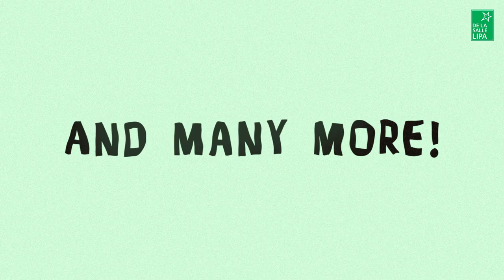Teaser Video - 59th Foundation Day Celebration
Lasallians, mark your calendars!

This March 2, 2022, you are in for a treat, for we shall be celebrating our 59th Foundation Day with the theme “De La Salle Lipa at 59: Beyond Borders”.

Take part in 8 special live events plus 27 asynchronous activities on top of the program line-up for the day. Enjoy the festivities specially prepared for you, Lasallians.